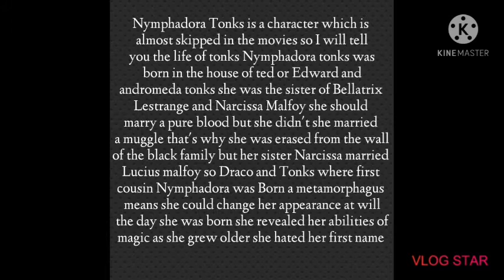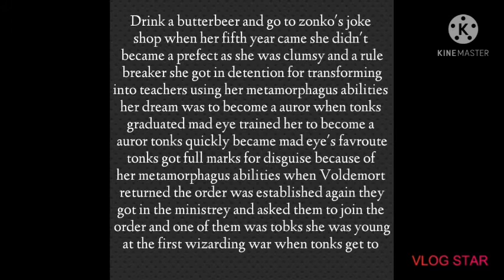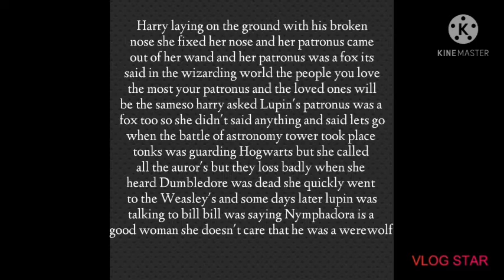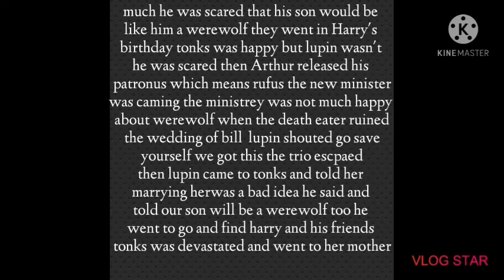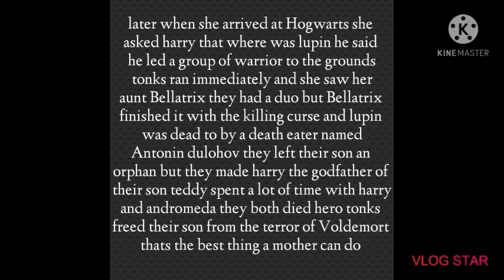Life of Nymphadora Tonks